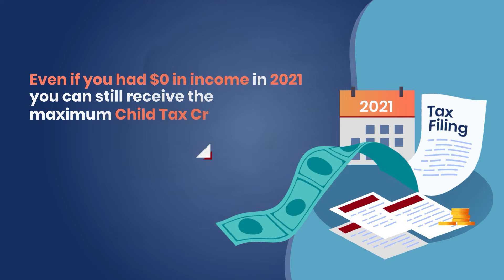Claim Your Child Tax Credit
File your taxes to claim this credit even if you didn’t have any income in 2021.